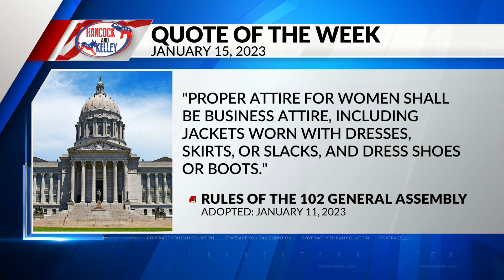Hancock & Kelley: No bare arms in the Missouri Capitol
A proposal from a Missouri lawmaker will control what women can wear in the state Capitol.